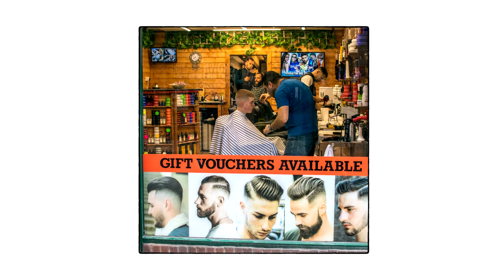October photos 2019 Mix of Street Photography Documentary Photography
Some photos I took in October 2019. Some Street Photography and Documentary Photography.